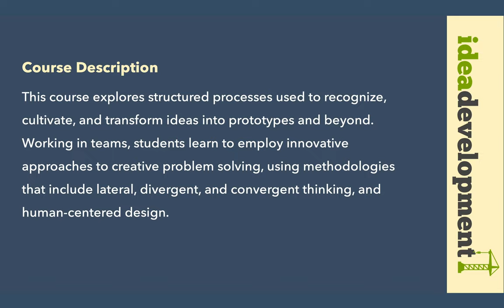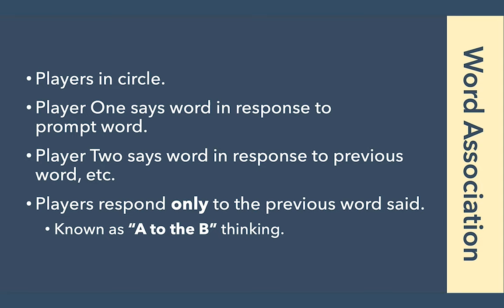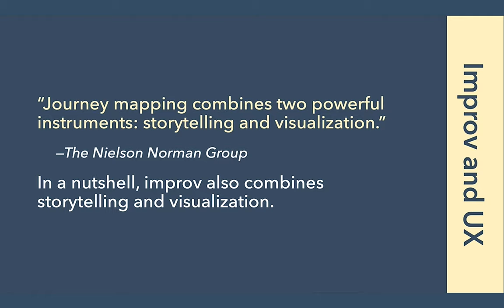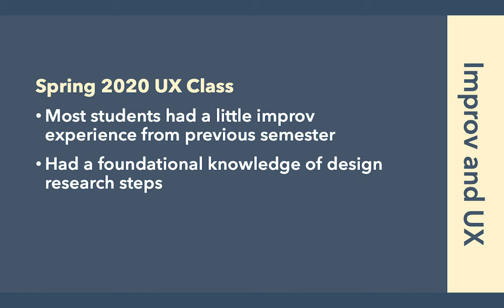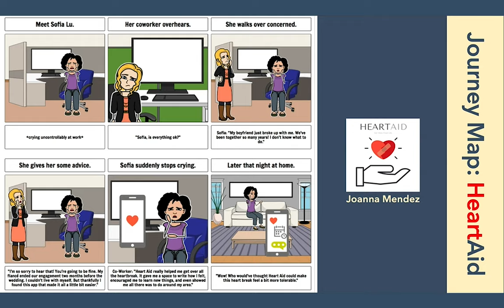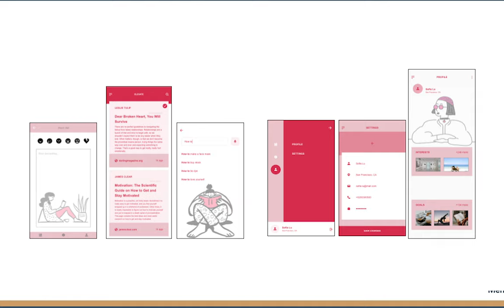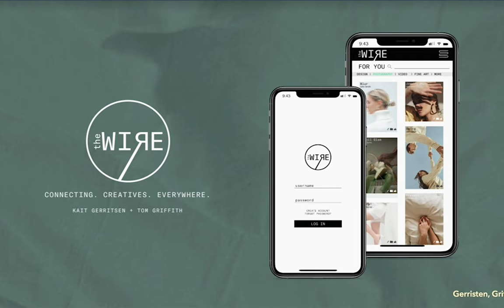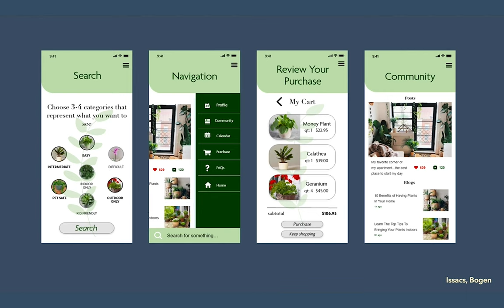35a. Live Journey Mapping: A Lesson in Trust, Empathy, Creativity and Spontaneity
35a. Live Journey Mapping: A Lesson in Trust, Empathy, Creativity and Spontaneity
Part of the UCDA Design Education Summit (Human Centered)

The UCDA Design Education Summit: Human Centered will focus on how HCD is shaping the way we engage, educate, and prepare students for a career in design. We are seeking individual and collaborative projects that highlight successes, failures, best practices, theories, and new models/conventions of engaging HCD in the classroom.

This free online summit is open to UCDA members and non-members, design educators and practitioners, and students. Included in the summit are on-demand recordings of the panel discussions, workshops, and paper and poster presentations selected from abstracts submitted through the peer reviewed process.